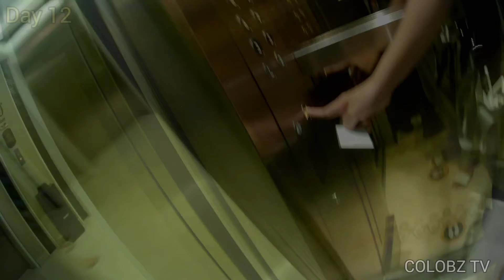ICE SANTIKA HOTEL | DAY 12 PART 4 | INDONESIA VIEW | COLOBZ TV